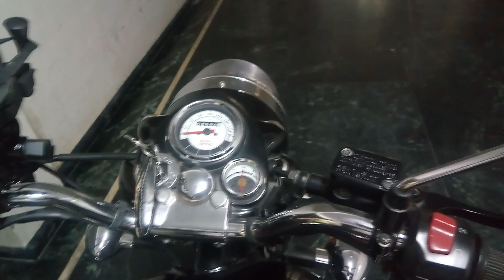BULLET BS4 BS6 AHO HEADLIGHT OFF || LEGAL AHO OFF || NO EXTRA SWITCH, NO WIRE CUTTING 110% WORKING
ROYAL ENFIELD BS4 HEADLIGHT OFF || LEGAL AHO OFF || NO EXTRA SWITCH, NO WIRE CUTTING 110% WORKING

BS4 headlight off WITH NO WIRE CUTTING AND NO SWITCH REQUIRED.
Easy tutorial for you guys.

What is AHO?

Most two-wheeler manufacturers term AHO as All-time Headlight On or Automatic Headlight On system. As the name suggests, new motorcycles and scooters which are sold and registered after April 1st, 2017 need to have the headlights on at all times. Yes, even during the day. So, there’ll be a whole bunch of well-meaning passers-by doing that magician-like hand-signals to remind you that the bike’s headlight is on.

This is in compliance to a notice issued by the Road and Transport Ministry of India. All new bikes equipped AHO will not have a button to switch on the headlight, since it will always be on, but will only get high-beam and low-beam buttons along with the pass switch.

Why do we need AHO?

This is a safety measure initiated by the ministry and is followed in many international countries. The idea behind this is that keeping headlights on throughout the day, even when the sun is nice and bright, makes spotting two-wheelers easier on the road. So, others on the road can see the motorcycle or scooter from a distance. It is also helpful during tricky light conditions during dusk, dawn or in case of sudden clouds casting a shadow.